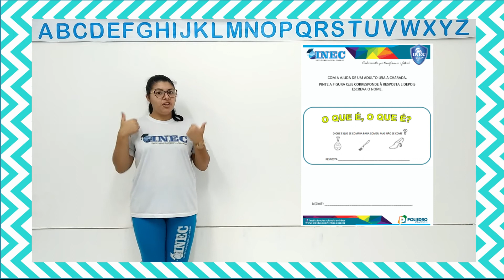Nível I B 2 12